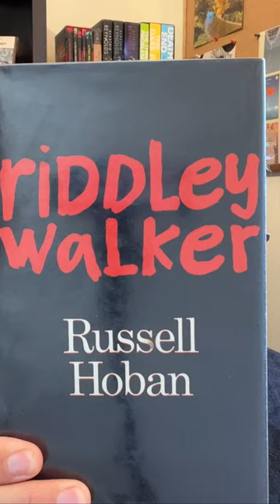Riddley Walker by Russell Hoban - Vintage SF Book Recommendation